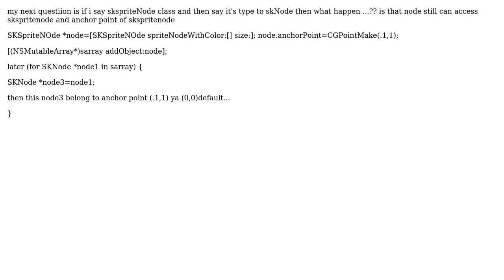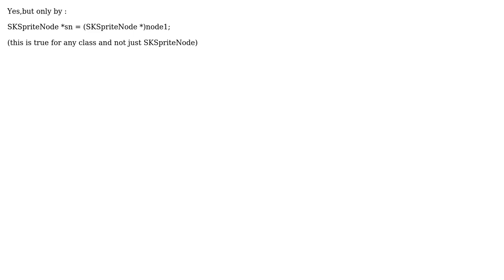any object alloc memory for skspriteNode class for but that object type is sknode then what happen?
With thanks & praise to God, and with thanks to the many people who have made this project possible! You are responsible for your own actions.